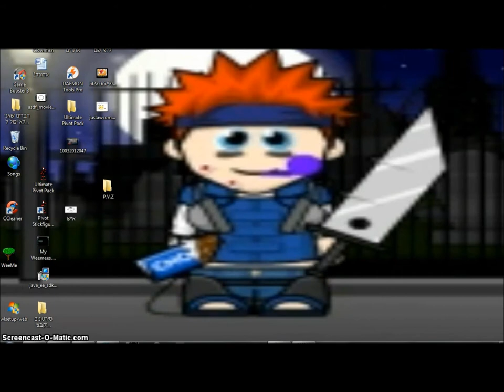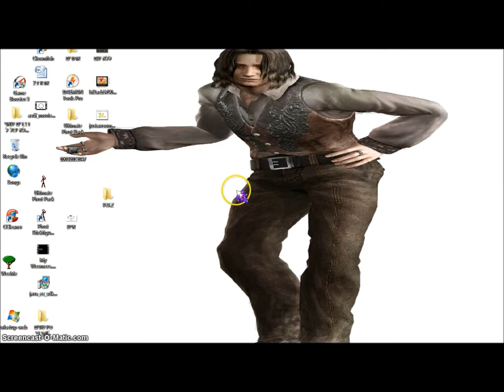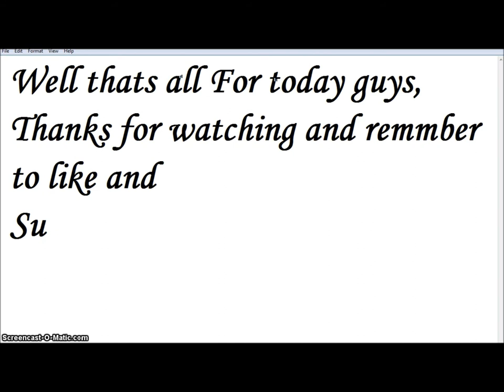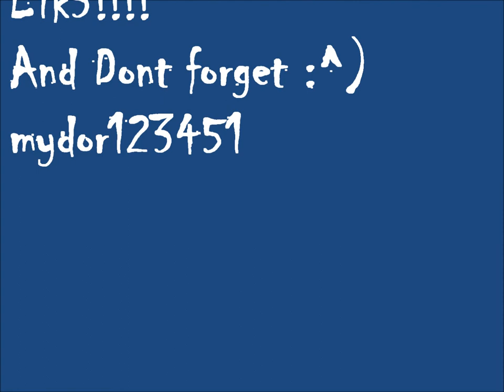P.V.Z Pazzles: 5 Vase (Reuploaded with music)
Hey guys, Im sorry but the movie i uploaded with no music or the on Pazzles with the music from Youtube isnt gonna work... so anyways from now on ill make movies + Music because i found out how so thanks anyways (NOTICE:its the same video from before just with music and Credits)